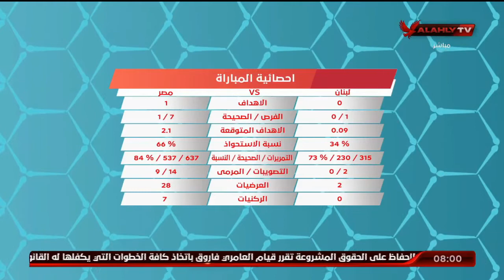فادي اشرف "يستعرض" احصائية مباراة مصر ولبنان ويوضح الهدف من مشاركة المنتخب الوطني في بطولة كأس العرب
فادي اشرف "يستعرض" احصائية مباراة مصر ولبنان ويوضح الهدف من مشاركة المنتخب الوطني في بطولة كأس العرب | المحترف